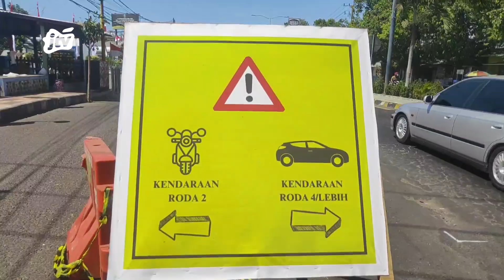JEMBATAN RUSAK, ARUS LALIN PANTURA TERPISAH DUA ARAH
SEJUMLAH KENDARAAN BERAT  MOBIL PRIBADI MAUPUN MOTOR  MELINTAS DI JALAN BASUKI RAHMAT KECAMATAN PANJI. TAMPAK DISAAT MELAJUTKAN KENDARAANNYA  TERHALANG JEMBATAN YANG KONDISI TAK LAYAK DILINTASI .